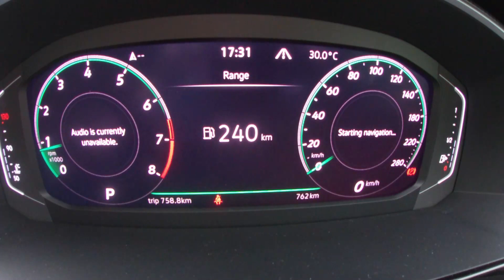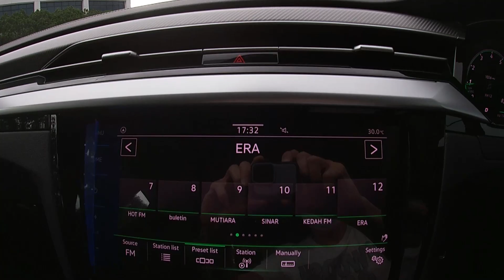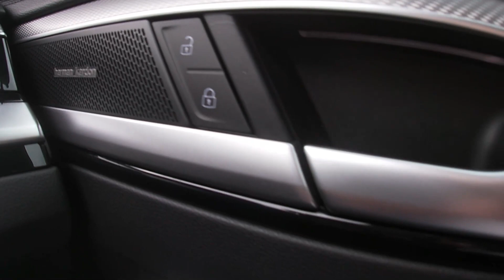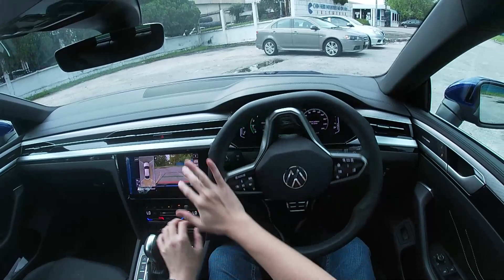2021 Volkswagen Arteon R Line 4 Motion | Day Time POV Test Drive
Engine: Petrol
Displacement (cc): 1998
Power: 206 kW/280 PS
Torque: 350 Nm
Transmission: 7-speed Direct Shift Gearbox (DSG)
Drive Wheels: 4 Motion All Wheel Drive

Volkswagen Juru (Goh Brothers Motor)
PMT 1874 Lorong, Taman, Jalan Iks Bukit Tengah,
14000 Bukit Mertajam,
Penang